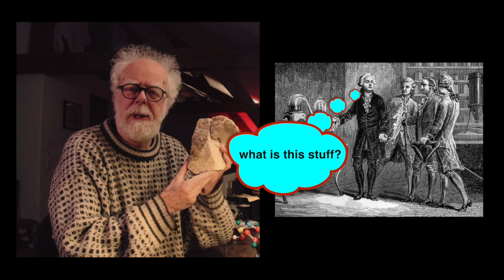Extraterrestrial French Rock - Prof Simon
When strange metallic rocks fell from the sky in 18th Century northern France. No-one knew what they were made of.  They didn't rust but looked like iron.  French scientists discovered an allow of nickel and iron that went on to become stainless steel.  Prof Simon investigates the French extraterrestrial rock.